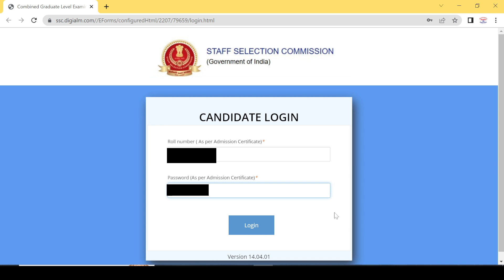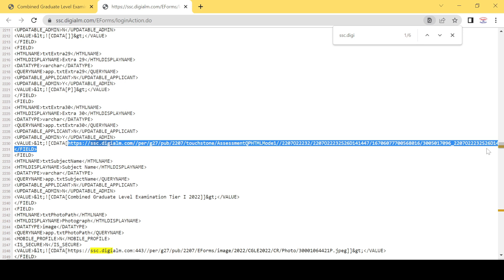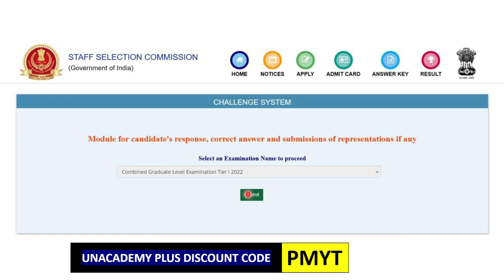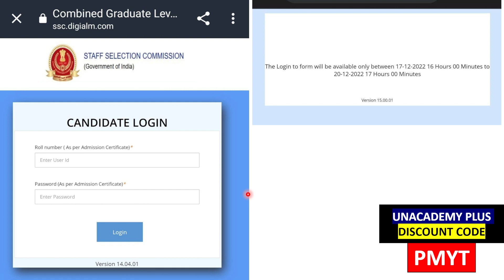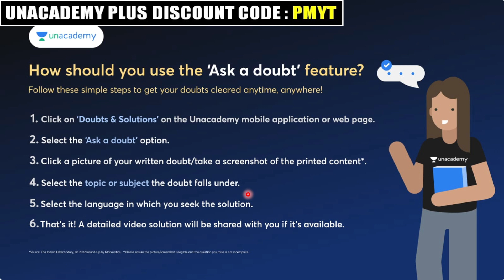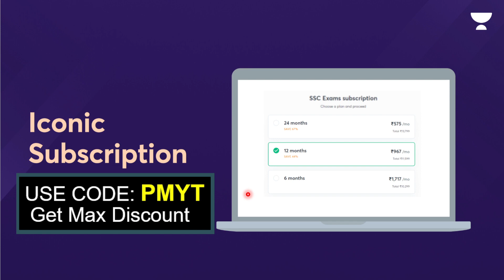OFFICIAL: SSC CGL 2022 ANSWER KEY OUT | HOW TO CHECK SSC CGL 2022 TIER 1 ANSWER KEY | LINK TO CHECK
OFFICIAL: SSC CGL 2022 ANSWER KEY OUT | HOW TO CHECK SSC CGL 2022 ANSWER KEY | LINK TO CHECK KEY